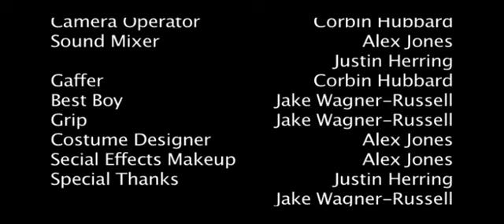Birth Of Trees Short Film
Advanced student short film from spring 2012. Directed by Jeremiah Kelley.